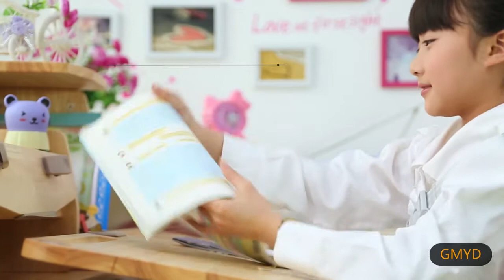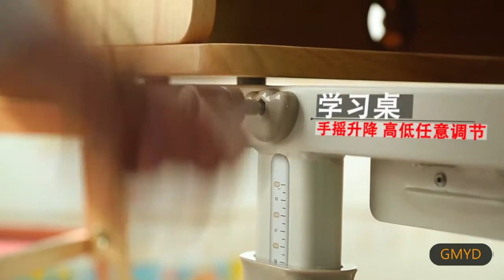GMYD healthy study & happy growth, children adjustable desk chair